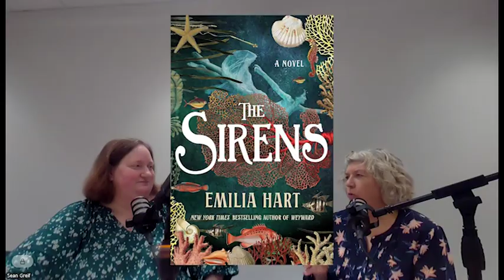Book Break: Witches, Vampires, Ghosts and More!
Join GPL librarian Claire and special guest, Molly, as we talk about seasonal books – Witchy books, Vampires, Ghosts and paranormal!